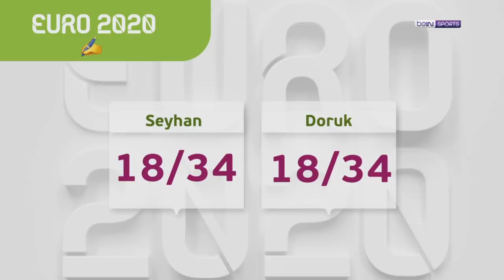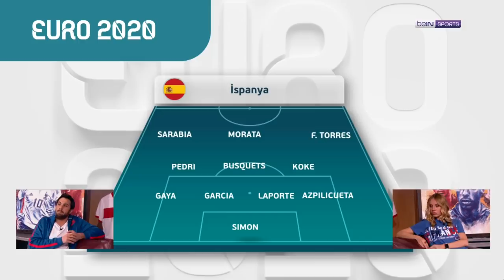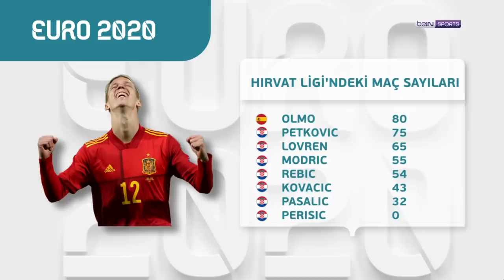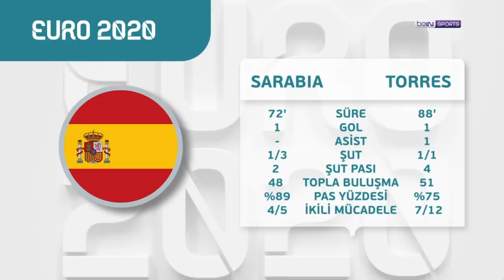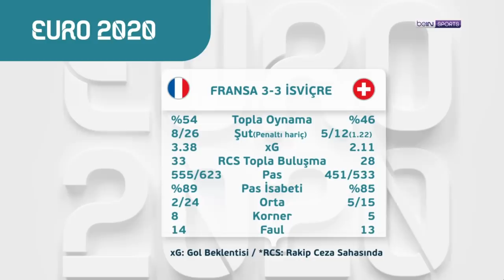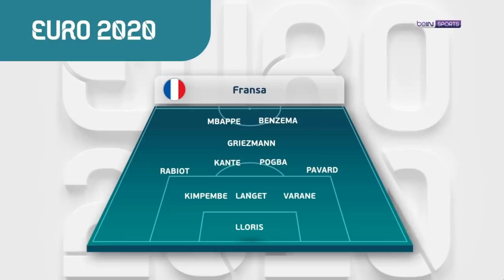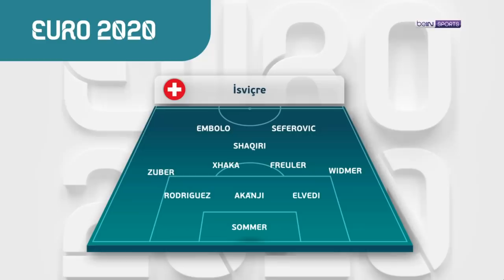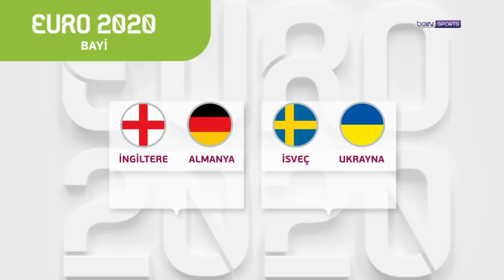EURO2020 | 2 maçta 14 gol, İsviçre mucizesi, İspanya son anda | Doruk Keskin & Seyhan Şaşko